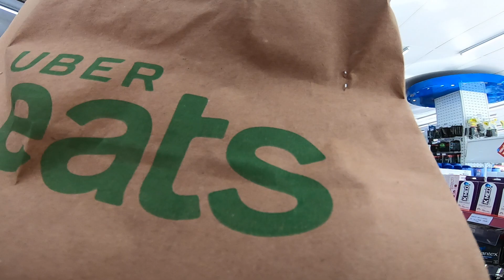ENTREGA DA LAPA ATE FREGUESIA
CRIEI UM GRUPO PROS SEGUIDORES ENTRAREM EM CONTATO MAIS FACILMENTE